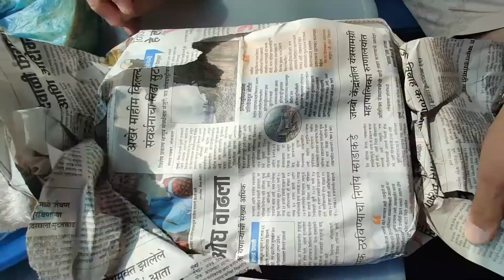Kerala Vlog 09 & 10| On the way home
Hello guy's once again you all are very very welcome to yt all in one!

For search results:
My first long journey in train
long journey
superfast express
nizamuddin express
mumbai pune expressway
pune expressway
mumbai expressway
#3 tier ac
mall of travancore
Alleppey house boat
alappuzha house boat
pamdale heritage
Alappuzha
Alleppey
kerala
gods own country
Kerala toursim
netravati express
nizamuddin superfast express
journey
Kerala budget trip
way to kerala
kovalam beach
Swami Vivekananda Rock memorial
Swami Vivekananda memorial
Swami Vivekananda
Kanyakumari